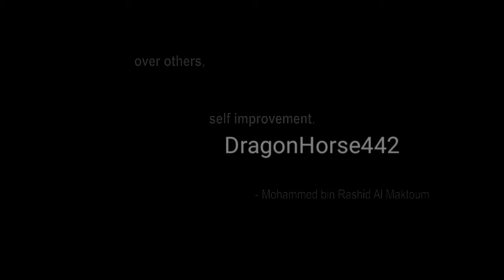One way or another ll equestrian music video